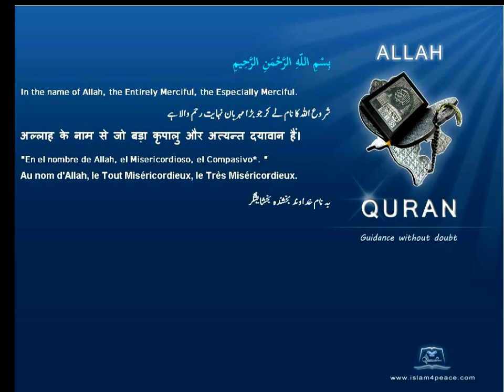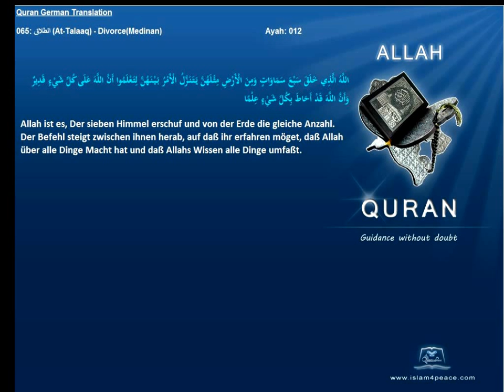Quran German Only 065 الطلاق At Talaaq DivorceMedinan Islam4peace com